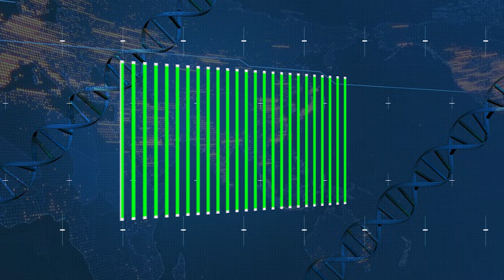Medical - Health Care Template Presentation - Slideshow Green Screen | FREE TO USE | iforEdits